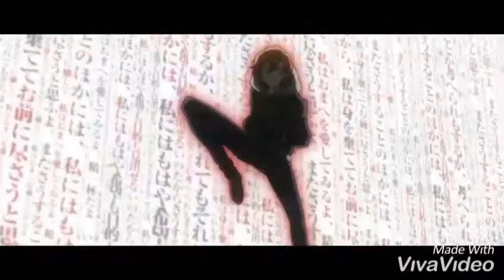Chuuya and Dazai . Малолетняя любовь.